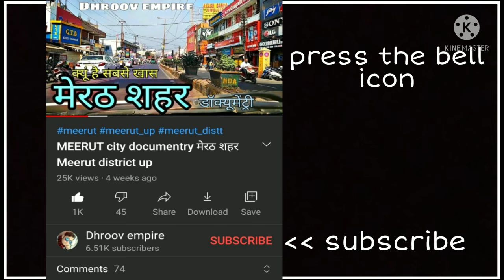REWARI CITY रेवाड़ी सिटी Rewari Haryana Rewari Jila Rewari Rewari Ki Video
इस वीडियो में आप देखेंगे हरियाणा राज्य के रेवाड़ी शहर का वर्णन